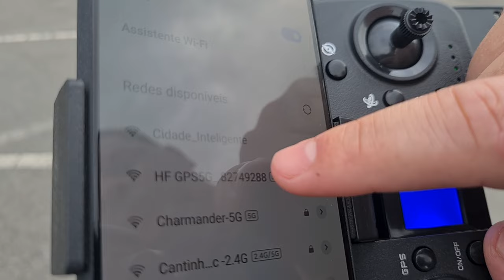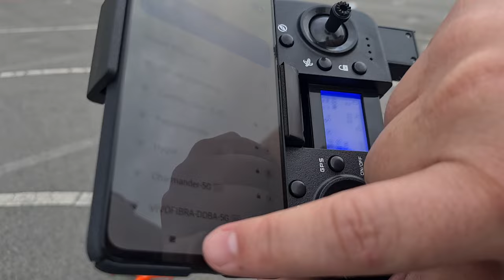Drone L900 PRO - Primeiros Passos